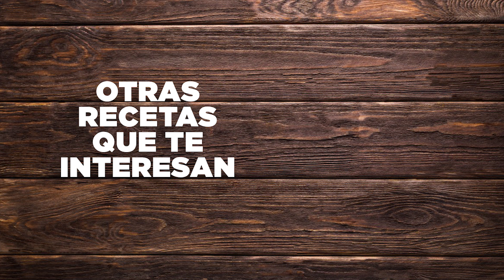SEPIA AL HORNO | Gallina Blanca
La sepia casi siempre se consume a la plancha. ¿Por qué no probar la sepia al horno? Nosotros te aconsejamos esta riquísima receta de sepia, un molusco del que -si no has probado aún-, nosotros somos fans acérrimos.

Y esto, ¿por qué? Lo primero que tenemos que destacar de esta prima del calamar es que tiene una textura que o te apasiona, o terminas odiando. Para que quede tierna en lugar de correosa tienes controlar el punto de cocción. Eso sí, lo que sí tendrás con esta receta de sepia al horno es sabor, gracias a que incorporamos el zumo de un limón que queda genial con este marisco.

Además, la cebolla y las patatas panadera también le dan ese toque a la sepia que muchas veces le falta. Puedes añadirle un poco de curry o pimentón para darle ese puntito de sabor riquísimo que nunca queda mal en unas patatas asadas.

Sea como sea, la sepia es un molusco con un alto contenido en proteínas y un bajo aporte de grasas, así que si no es por el sabor, ¡que sea porque metiéndola en tu dieta te pondrás más fuerte que el vinagre!

Prueba a hacerla para una comida familiar, ya que al acompañar a la sepia al horno de patatas y cebolla resulta un plato la mar de completo y rico. También es recomendable que la cortes en tiras, así podrás compartirla fácilmente. Por que no queremos que te pelees, ¡hay sepia para todos!